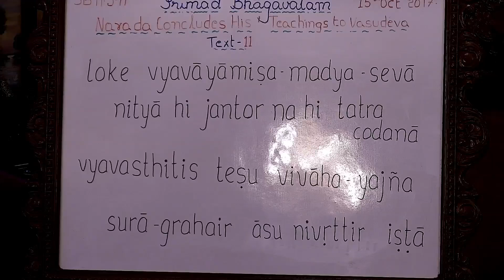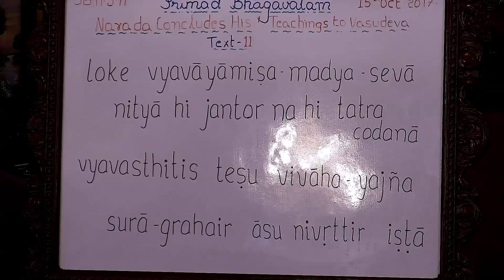Srimad Bhagavatam 11.5.11 Deeper meaning of Four Regulative principles - Braj Mohan Prabhu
Srimad Bhagavatam Class 11.5.11 on  Deeper meaning of Four Regulative principles By Braj Mohan Prabhu At Iskcon Chowpatty On 15 Oct 2017